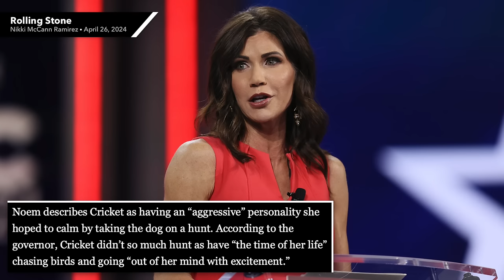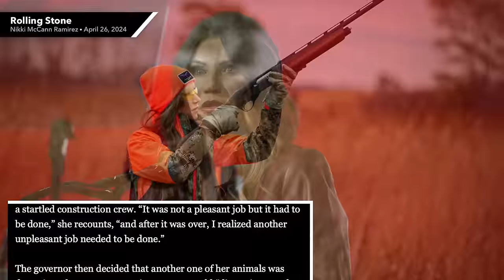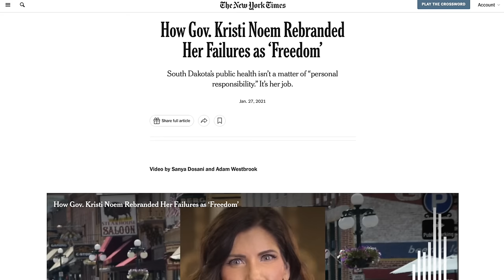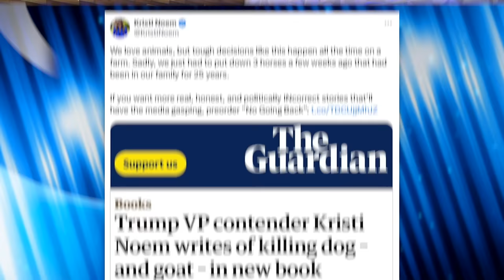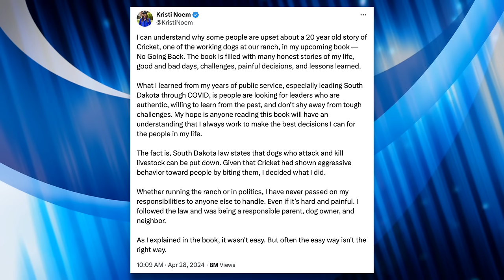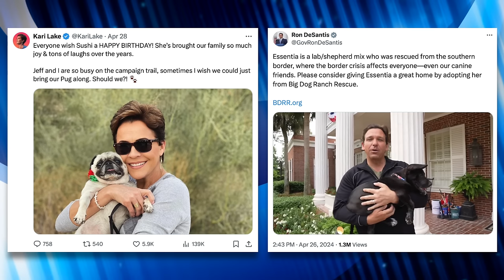Republican Defends Murdering Her Puppy, Says She Killed 3 Horses Recently Too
South Dakota Governor Kristi Noem is facing backlash after admitting to murdering her puppy and goat in her book. She defended herself by saying her puppy murder demonstrates her refusal to “shy away from tough challenges” and says she actually just killed three more of her animals not that long ago. We’ll break down the gruesome details in this video.

Sources:
Details About Kristi Noem’s Puppy Murder (Rolling Stone, April 26, 2024)
Kristi Noem Rebranded Her COVID Failure as ‘Freedom’ (The New York Times, Jan. 27, 2021)